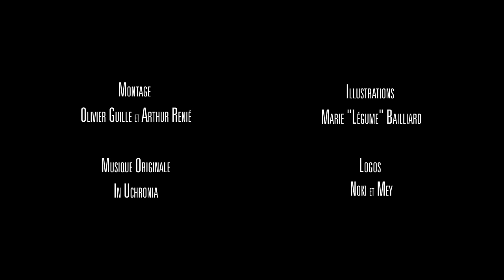ToP | TERRA E04 | MARTHA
Il faut absolument entrer dans le Bloc Z pour programmer le lancement de la navette mais il est infesté de Morts. Pendant que Charles et Thomas réfléchissent à la meilleure façon de procéder, Martha se vide de son sang. Vont-ils réussir à quitter la planète Espoir ?

Diffusion en direct tous les mardis 23h sur la chaine twitch
Puis sur cette chaine youtube ensuite !

Tremblez pauvres fous !